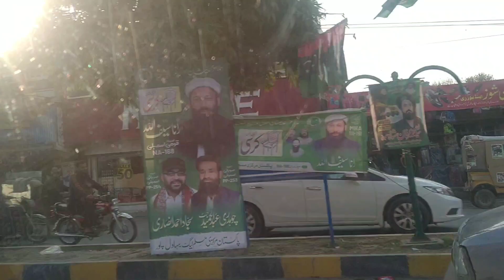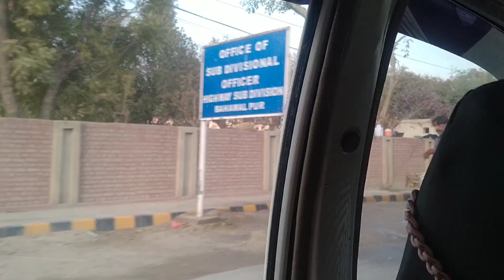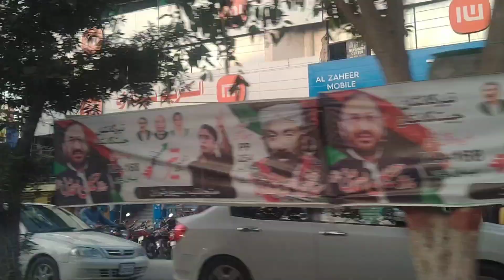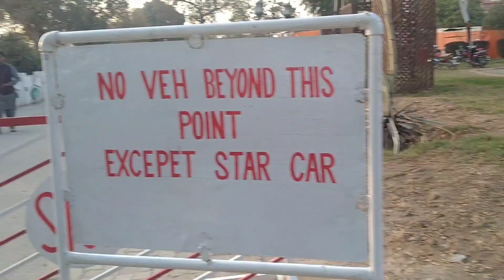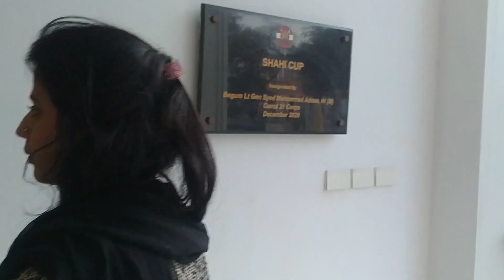My beautiful city Bahawalpur | Noor Mahal | Part 1 | Aqsa Usman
Noor Mahal Bahawalpur | Full Documentary | History in Urdu | Discover Pakistan TV

Explore the rich history and cultural heritage of Bahawalpur, my birthplace and the city of nawabs. Join me on a virtual journey through its majestic palaces, vibrant bazaars, and the timeless charm that defines this Nawabo ka Shahar. Discover the untold stories and hidden gems that make Bahawalpur a truly unique destination.

The Noor Mahal is a Pakistan Army-owned palace in Bahawalpur, Punjab, Pakistan. It was built in 1872 like an Italian chateau on neoclassical lines, at a time when modernism had set in. It belonged to the Nawabs of Bahawalpur princely state, during British Raj.
Noor Mahal Bahawalpur Detail history in urdu. Noor Mahal Light Show.

J. S. Bach: Cello Suite #1 in G (on Dulcimer @YoutubeMusicLibrary